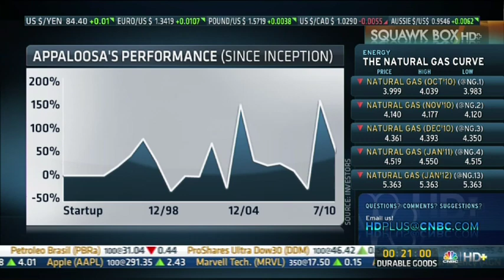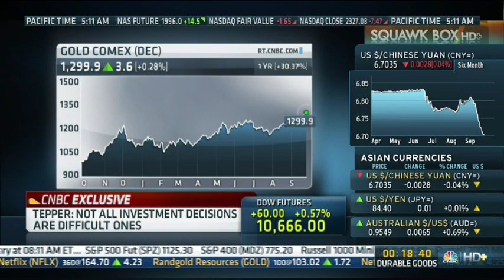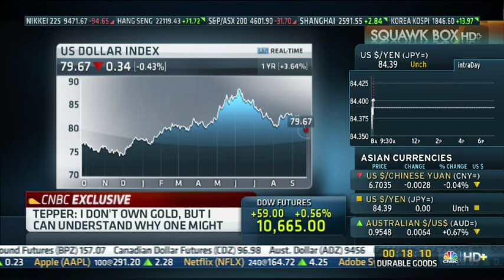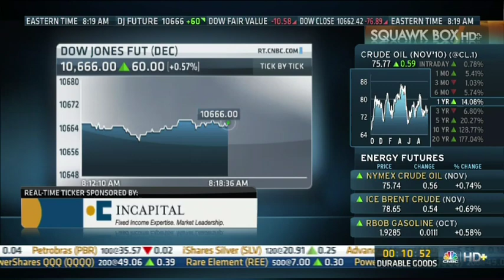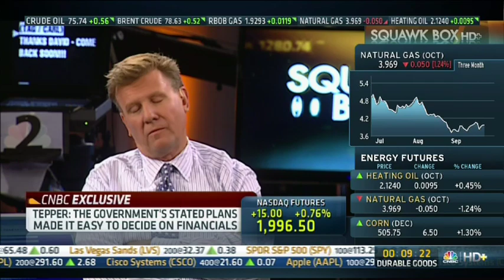CNBC, 09/24/10, Hedge Fund Great, David Tepper, stocks will go up (2 of 4)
(Part 2 of 4.) CNBC, 09/24/10, Hedge Fund Great, David Tepper, President of Appaloosa, expects stocks to go up over the short-term, that is, over the next few months.

His fund made $7.2 billion last year.

Tepper's fund is up nearly 42% through July after fees.

His fund made 132% last year betting on financials.

CNBC, 09/24/10, Squawk Box with Joe Kernen, Becky Quick and Carl Quintanilla.